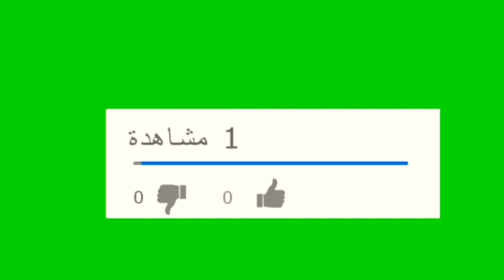كيفية عمل الفراخ المحمرة مع شوربة الخضار بطريقة سهلة وبسيطة👌👌